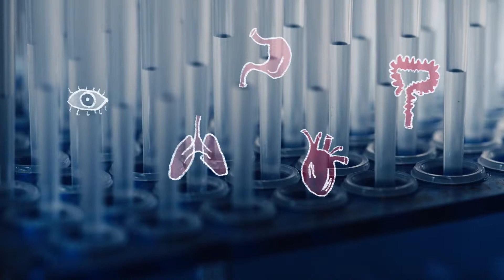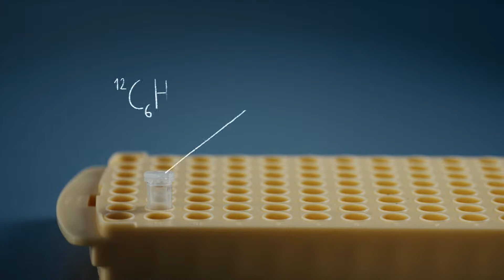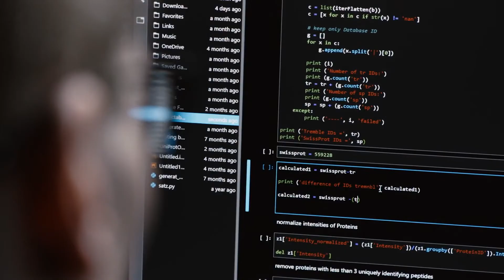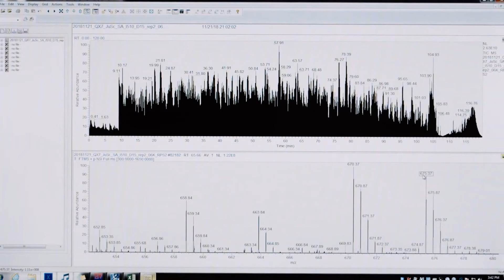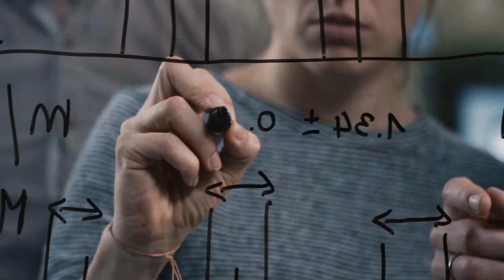Diagnose von Krankheiten durch Proteinanalyse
Der deutsche Physiker, Biochemiker und Bioinformatiker Matthias Mann ist von einer internationalen Jury für den Europäischen Erfinderpreis 2019 des Europäischen Patentamts als Finalist in der Kategorie "Forschung" nominiert worden. Damit wird seine Entwicklung von Techniken zur umfassenden Proteinanalyse in menschlichen Zellen gewürdigt, welche die Früherkennung von Krankheiten möglich macht.